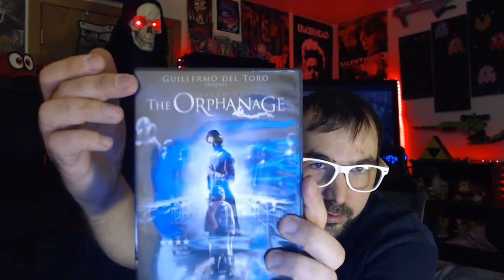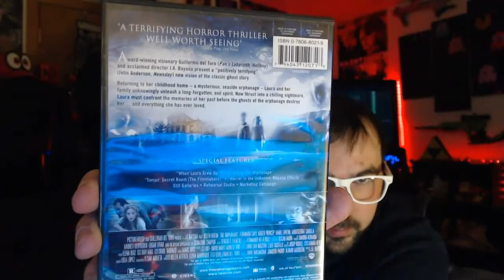31 Horror - #15 The Orphanage